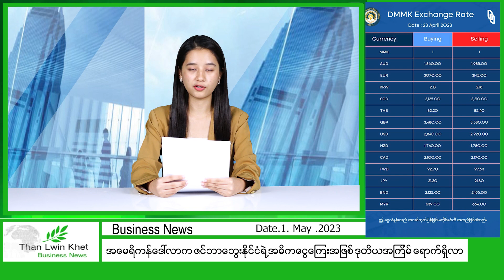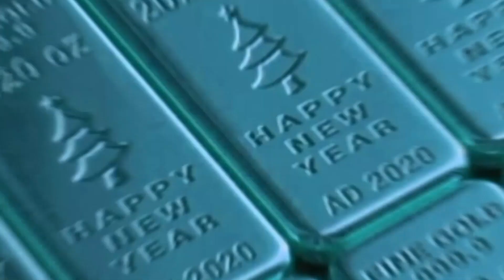မေ ၁ ရက်နေ့ မနက်ပိုင်းရရှိထားတဲ့ စက်သုံးဆီဈေး၊ ဆန်ဈေး၊ ရွှေဈေးနဲ့ ငွေလဲလှယ်မှု ဈေး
မေ ၁  ရက်နေ့ မနက်ပိုင်းရရှိထားတဲ့ စက်သုံးဆီဈေး၊ ဆန်ဈေး၊ ရွှေဈေးနဲ့ ငွေလဲလှယ်မှု ဈေးနှုန်းတွေကို တင်ဆက်ပေးလိုက်ပါတယ်။